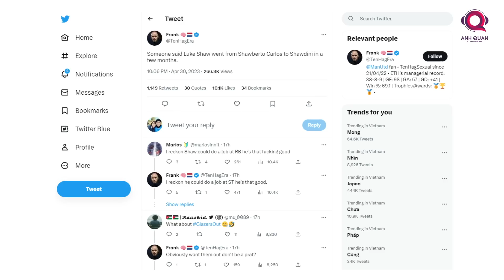LUKE SHAW - VICTOR LINDELOF: CẶP TRUNG VỆ UY TÍN BẤT NGỜ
Cơn bão chấn thương quét qua sân Old Trafford khiến hàng thủ của Quỷ đỏ tan hoang, nhưng cũng chính vào thời điểm khó khăn ấy, Man United đã trình làng một cặp bài trùng mới nơi trung tâm hàng phòng ngự, khi mà bộ đôi Luke Shaw - Victor Lindelof hóa ra lại uy tín đến bất ngờ.